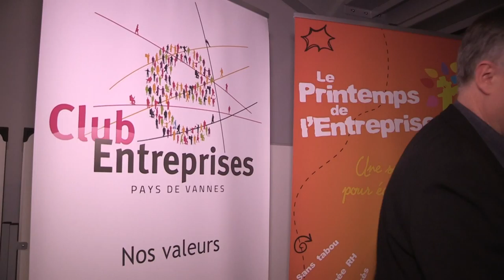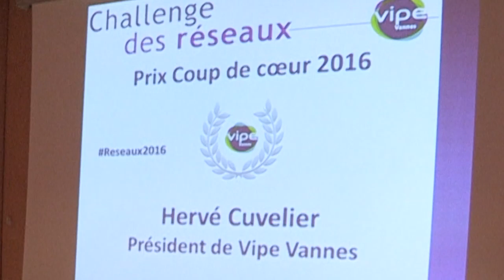Soirée Territoire de Réseaux 2016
38 réseaux économiques réunis lors de la Soirée Territoire de Réseaux le 7 mars 2016 à l'Université Bretagne Sud à Vannes